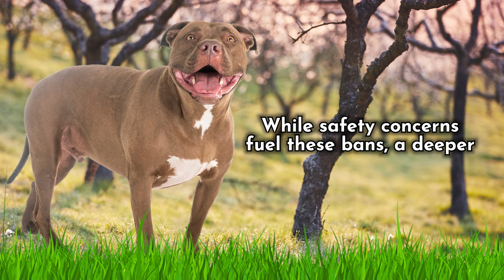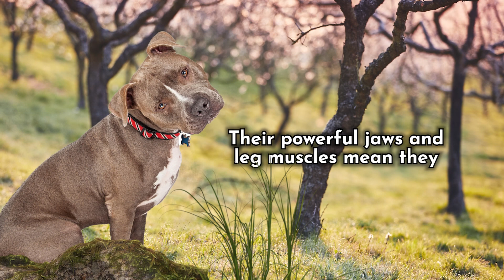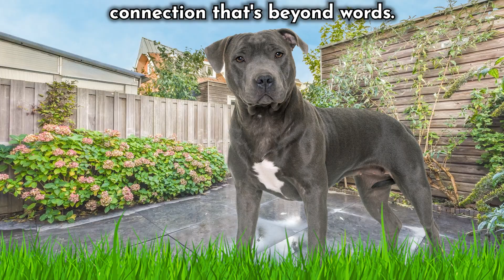Pros and Cons of owning a Pitbull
0:00 🐶 Intro
0:58 🐶 CON: They are banned in some places
1:38 🐶 PRO: They are very affectionate
2:17 🐶 CON: They can be destructive
3:10 🐶 PRO: They are easy to groom
3:48 🐶 CON: They need plenty of exercise
4:28 🐶 PRO: They are intelligent
5:13 🐶 CON: They are not good guard dogs
5:49 🐶 PRO: They are suitable for apartment living

 In this video, we will be looking at the pros and cons of Pitbull!